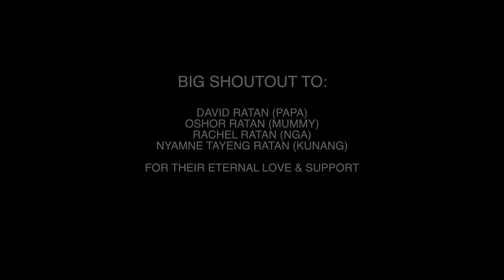POPIR KISA || TRB || Official Music Video Latest adi song #2022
Hello dear,
Thank you so much for reviewing our CHANNEL.
TRB shall remain grateful 💘.

OFFICIAL CREDITS

Tune: Banbo Tayeng, Kento Ratan,David Deepak Khongshit
Music & Composition: Banbo Tayeng
Sound partner: Octave Studio, Itanagar & R B studio, Pasighat.

Choreography: Obinam Tayeng.

Team Advisor : Nyamne Tayeng
Costume: Kabiraj Rai AKA Banu
PRODUCER: ONI PANYANG
DOP: Kadum Tarang Photography Studio, Psg.

Casts:

  ft
Yala Taring

Special Thanks: Groovy studio(Ph.7576061034) Banskota,near AXIS bank, Pasighat, East Siang Dist.(A.P).

OFFICIAL LYRICS:

KENNI/MELODY:
Leko nome katuai, ngokke dolung gidang belo,
Leko kuda katoku, nome Bodak bedang telo.
Nokke dungko dolung em nokke yeko-dakko em
Kenling e mitidoh, ngo miti ayar doh.

Chorus}
Mimum e nome leko karongem, kalinge duyarkai
Nokke dungko-dakko lokome ngo mipang suyarkai.
POPIR KISA peh no jyanggo tidola,
Ngolu kisana yameng em no ankang sumola.

KENTO/RAP:
MOTHER NATURE em FEELS kadope,
Dumit e gyanggo sula Bodak esar em CHILLS kadope,
Nokke SCOOTY lok angong em dukbol; REELS modope kayem
Ngokke tukku-pinyo si CHEMICALS bojedoh.

Mimum a ngilla kasu tola ngom,
Please depekom ayang sutola ngom,
Phone number em kokiye bisutola ngom,
Koti bomye bimamil misutola no;

Nome ngokke kisa ayang na kamaye,
Silik pena tumlik pena pamaye.
Adi yameng kalik rune ngo,
Nokke LIFE em aping mopene ngo.

Nokke dukh adir em kabi pene ngo,
Nokke miksi em titbipal ngilmo kupene ngo,
Bosi-dadi lo gibola, dobola, tibola ipene ngo,
Tatgap tola mimum e nome turmo kupene ngo. DEH FINAL HAIN.

BRIDGE}
KENTO:
Yupmi kote ayimang, nokke legalo mitila.
Lodi-Yodipe no ngokke aapi so dutila.

KENNI:
Ayang dudi lukito ayang madudi ?
Lulen kitola_nokke api minam em.

💝AIRUDO DELOKKE AGAM PE 💝